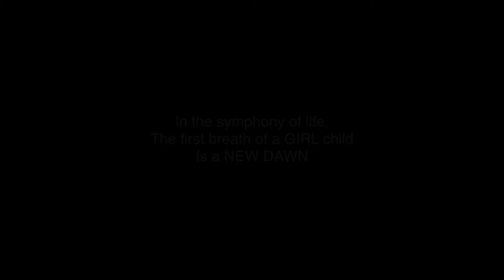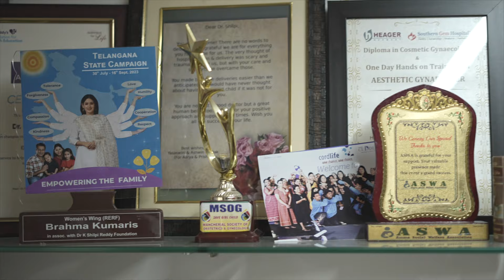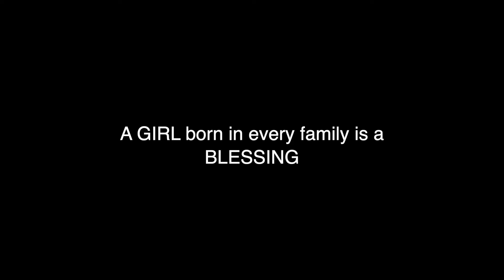UNBREAKABLE SPIRIT - Full Video | Dr K Shilpi Reddy | Krishna Goel | Keertana Sesh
The journey of a female in some parts of our society is still challenging, and thus we just wanted to showcase to the world how hard can be the life of a female through my personal experiences.

Song: Unbreakable Spirit
Singer: Krishna Goel, Keertana Sesh
Featuring: Dr K Shilpi Reddy
Composer: Krishna Goel
Lyrics: Krishna Goel
Music Arranged by : Keertana Sesh
Mixed and mastered by: Keertana Sesh
Digital Strategy: Ravi Khetan, JR Digital Marketing Services
Videography: Minitoe Photography